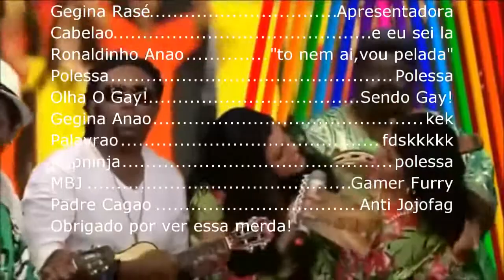YTPBR - Esquentando Legal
um show de desgraças com a gegina casé.